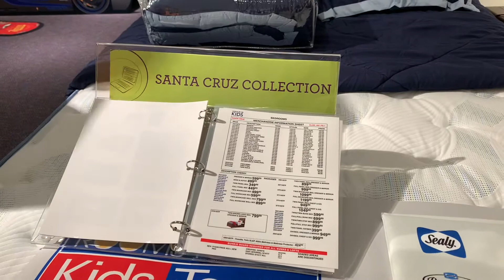Come spend the day with us | Shopping | Laser show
Hey loves! Spend the day with the Chapmans!! Family fun an shopping an Halloween movies.

TerisHilton